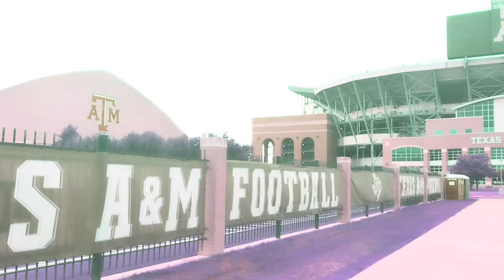Kyle Field Football Stadium Texas A&M University College Station tour from street to main entrance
This is a quick, simple most practical walk up tour of Kyle Field, which is the huge Texas A&M University football field. It's a quick tour from the street to the pay parking lot which leads to the main walkway up to the entrance.